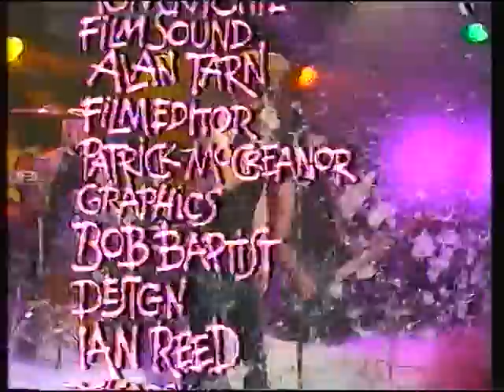King Kurt - Destination Zululand & Montage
Live performance of Zululand followed by a montage of songs. Think this clip comes from a TV show called 'Bliss' but not sure.